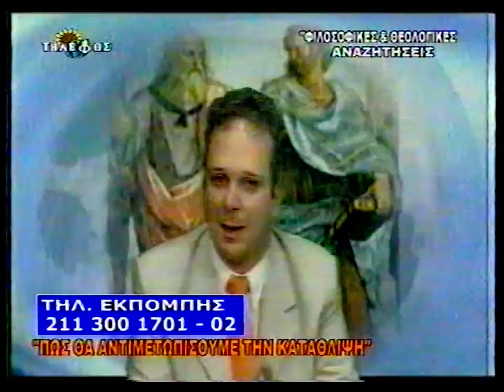Β. ΑΤΖΑΚΛΗΣ 'ΠΩΣ ΘΑ ΑΝΤΙΜΕΤΩΠΙΣΟΥΜΕ ΤΗΝ ΚΑΤΑΘΛΙΨΗ;19-11-09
ΒΑΣΙΛΗΣ  ΑΤΖΑΚΛΗΣ 'ΠΩΣ ΘΑ ΑΝΤΙΜΕΤΩΠΙΣΟΥΜΕ ΤΗΝ ΚΑΤΑΘΛΙΨΗ;19-11-09